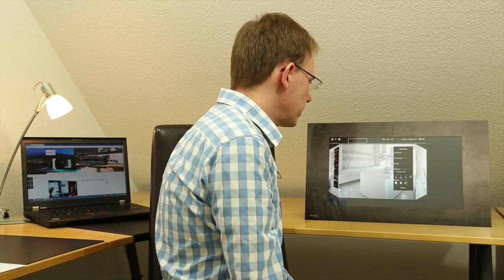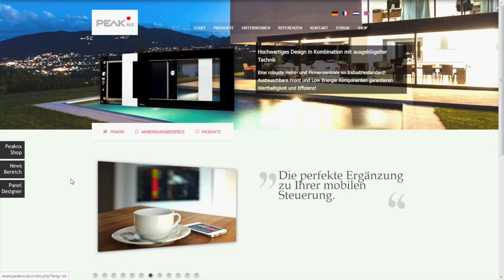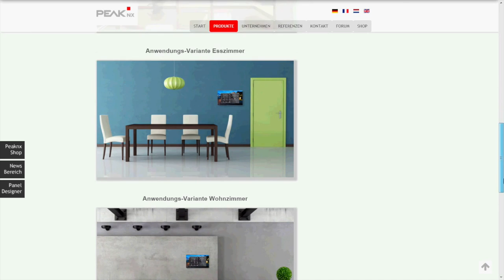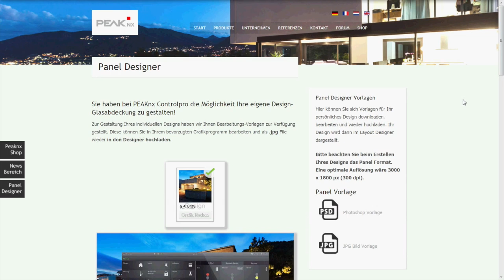PEAKnx Controlpro Heiduk Software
Heiduk Smart planning testet die vielfältigen Möglichkeiten